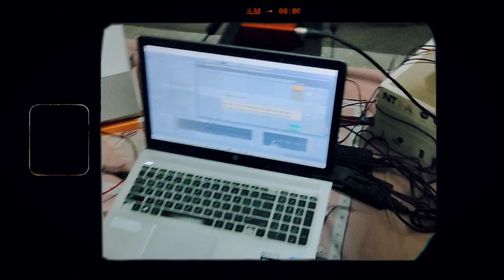Sing For Me (Official Music Video) - Sangam Vigyaanik | Yogesh | Punjabi Love Songs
Prayogshala Music Presents 🪐
Sing For Me (Unofficial Music Video) 🍁

We hope you enjoyed this track 💯

Cheers.